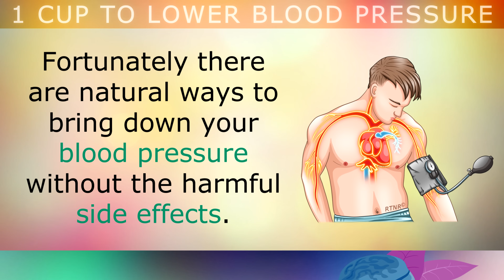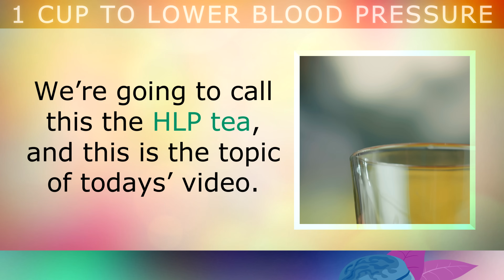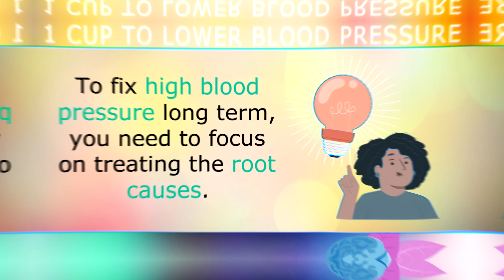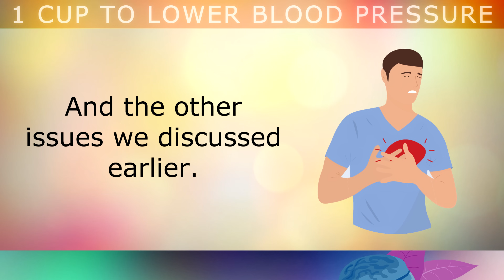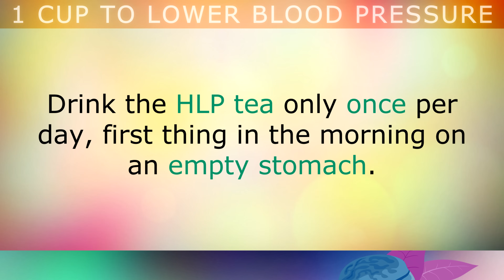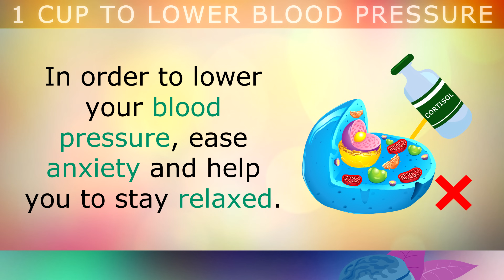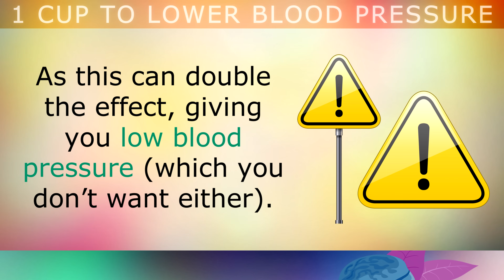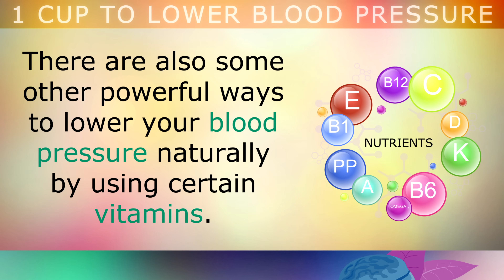How To LOWER Blood Pressure (Drink 1 Cup Of This Tea DAILY)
1 cup recipe to lower blood pressure naturally.

High blood pressure (hypertension) is a dangerous situation which raises the risk of developing clogged arteries, having a heart attack, stroke, Alzheimer's disease and many other issues.

This condition is usually caused by either high levels of cortisol, or insulin resistance in the cells which leads to electrolyte imbalances, causing the heart to work harder to pump blood through the body.

In this video I present a very simple remedy for high blood pressure using three ingredients, hibiscus, lemon balm and potassium in the form of a morning herbal tea. These work together to combat the root causes of hypertension in order to naturally lower blood pressure.

Timestamps:
⏰ 00:00 - Intro, High Blood Pressure Risks
⏰ 01:30 - What Causes High Blood Pressure
⏰ 02:19 - Lower Blood Pressure (Long Term)
⏰ 03:55 - HLP Tea Recipe:
⏰ 04:47 - How The Remedy Works & Other Tips